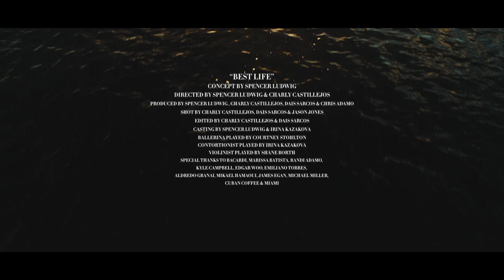Spencer Ludwig - Best Life (Official Music Video)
This song is about being proud of who you are, treating every moment like it’s your last and living your best life!

Find me on the socials: @spencerludwig

*LYRICS*

INTRO:
Go head live your best life

V1:
I don’t have diamond rings
Or fancy things
I vintage shop for my clothes
I look fly as hell in my fake chanel
And you can’t say that I don’t
I got extra sauce for the drop you lost
Don’t need a lot to feel cool
The grass is greener on the other side
But the sky is always blue

Chorus:
I’m here for a good time
No blockin my sunshine
So Just go do what you like
cuz you could live your best life too
I’m not that stressed type
cuz I got my head right

POST:
Go
You could live your best life, best life, best life
Yup

V2:
Every day I’m gunna celebrate
Even when it’s not that sweet
If u ask me how i hold it down
I say it’s easy as 1-2-3

BRIDGE:
I can live it, you can live it, we can go and get it
we can we can go and get it we can we can go and get it

Concept by. Spencer Ludwig
Directed by. Spencer Ludwig & Charly Castillejos
Produced by. Spencer Ludwig, Charly Castillejos, Dais Sarcos & Chris Adamo
Filmed by. Charly Castillejos, Dais Sarcos & Jason Jones
Edited by. Charly Castillejos & Dais Sarcos
Casting by. Spencer Ludwig & Irina Kazakova
Ballerina played by. Courtney Stohlton
Contortionist played by. Irina Kazakova
Violinist played by. Shane Borth
Spencer thanks to. Bacardi, Marissa Batista, Randi Adamo, Kyle Campbell, Edgar Woo, Emiliano Torres, Alfredo Granai, Mikael Hamaoui, James Egan, Michael Miller, Cuban Coffee & Miami